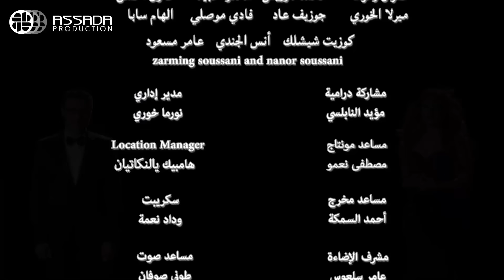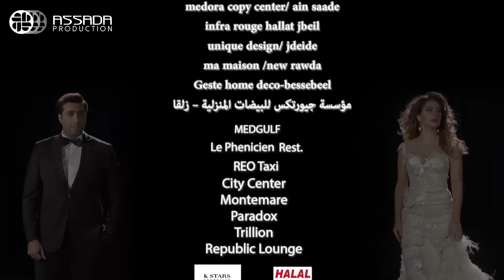مسلسل علاقات خاصة - الحلقة 40